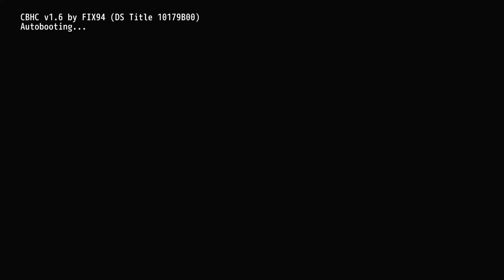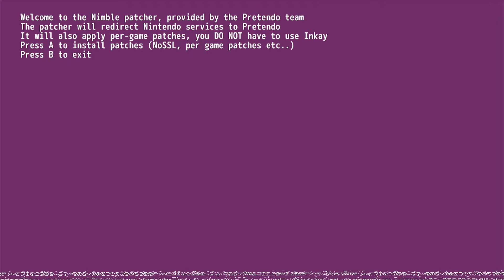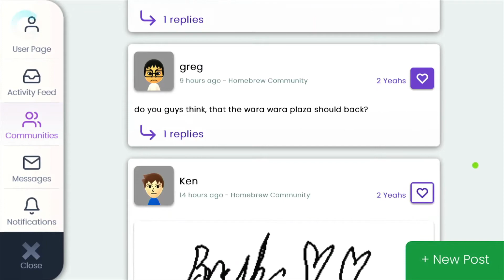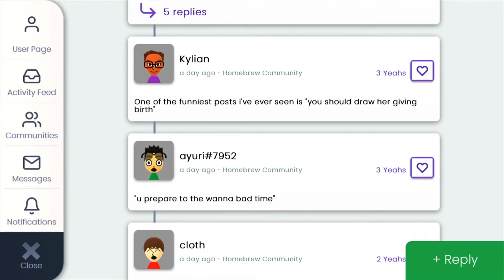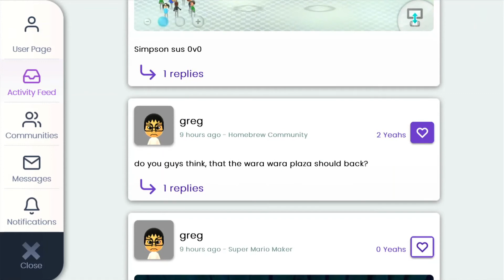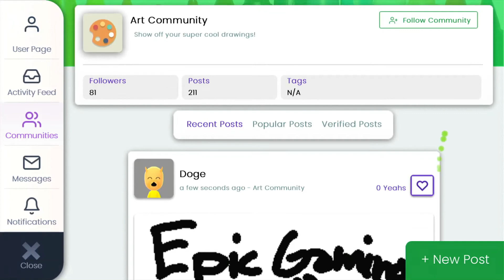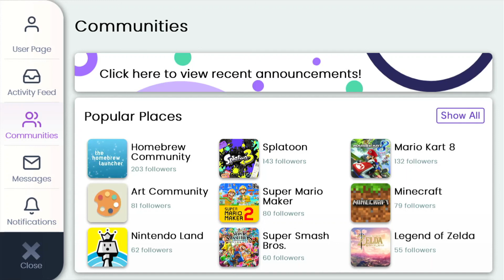Wii U Pretendo Network Juxtaposition Beta (Miiverse Revival) 2-2-2022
The Pretendo Network beta is back which means more experience on the Miiverse revival Juxtaposition!